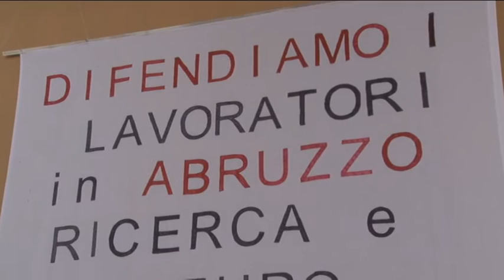Thales Chieti, sciopero ad oltranza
Sciopero ad oltranza da una settimana per i lavoratori della Thales di Chieti scalo, dopo la decisione della società di dismettere e trasferire le attività presso le sedi di Sesto Fiorentino e Gorgonzola. I sindacati chiedono a gran voce la realizzazione di un nuovo piano industriale